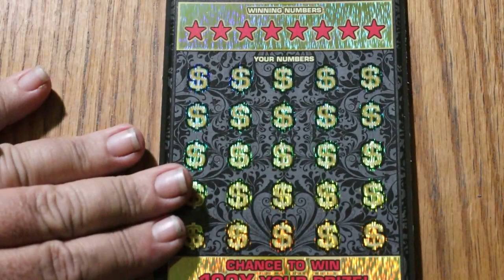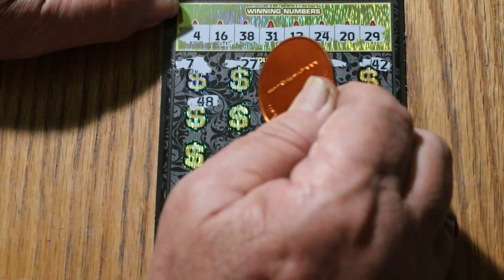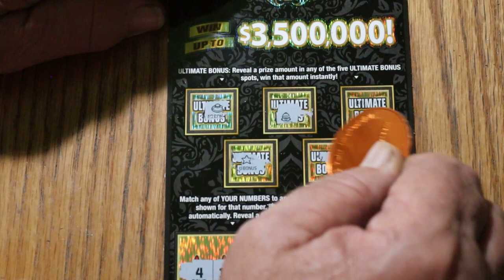DAY 25 $30💥ULTIMATE RICHES💥🙂